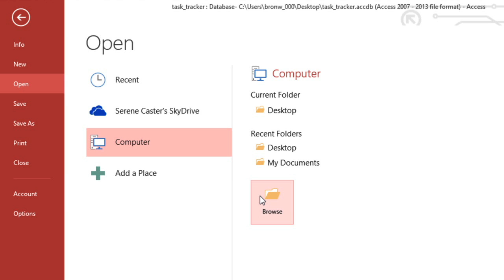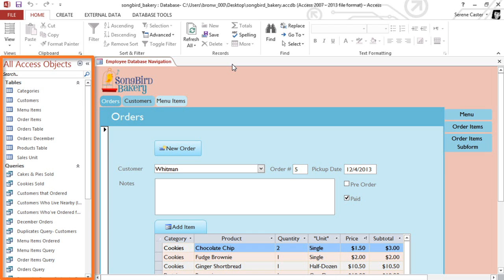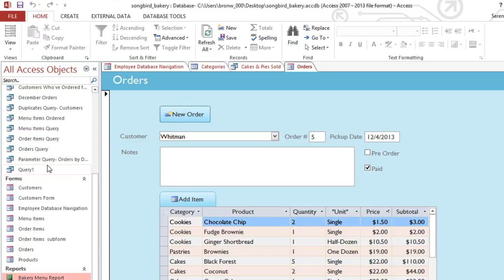Access 2013: Working with Databases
In this video, you’ll learn more about working with databases and objects in Access 2013. for our text-based lesson.

This video includes information on:
• Opening and closing a database
• Opening, saving, closing, and renaming objects